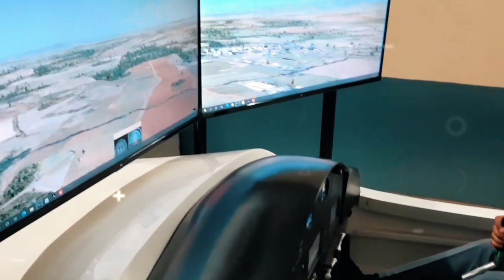100 Sainik Schools & new initiatives for NCC launched...Details here!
Prime Minister Narendra Modi launched 100 Sainik Schools across the country. The Sainik Schools will  focus on value based education enabling children to develop pride in rich culture and heritage of this nation, effective leadership with character, discipline, sense of national duty and patriotism.

Prime Minister launched the NCC Alumni Association with the objective to provide a formal platform to enable NCC Alumni to reconnect with NCC. The Association will further the aims of NCC and assist in nation-building. It will witness enrolling the Prime Minister, a former NCC cadet, as the first member of the Association.

Prime Minister launched the National programme of Simulation Training for NCC cadets with the aim to scale up simulation training facilities for all the three wings of NCC. It includes setting up of Rifle Firing Simulators for the Army Wing of NCC, Microlight flying simulators for Air Wing and Rowing simulators for Naval wing.